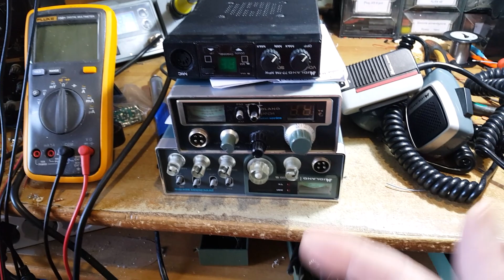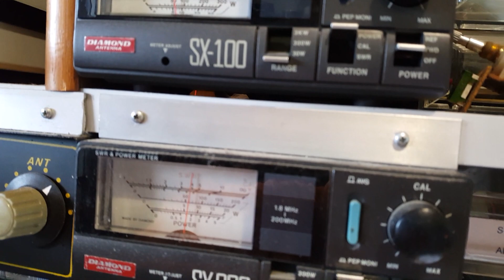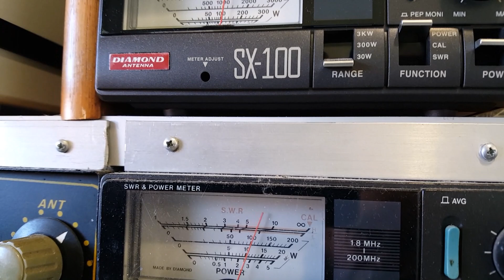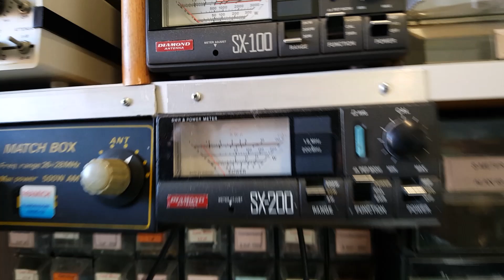Riprese di tre apparati CB di Sergio di Catania - Ricondizionati -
l primo un Midland 77-114, gli altri in riprese a parte.